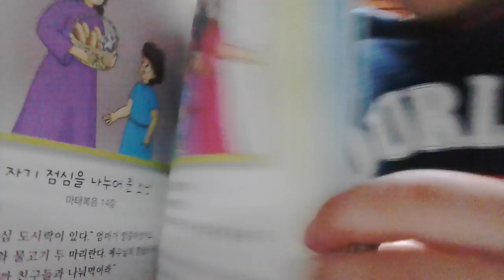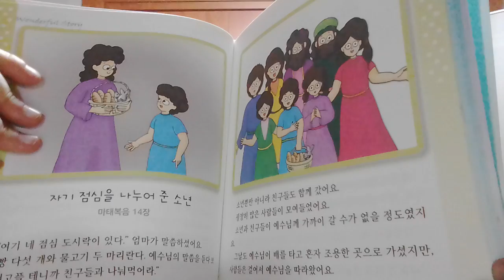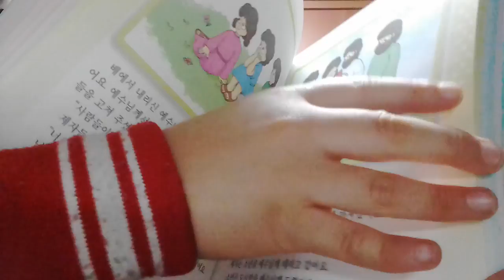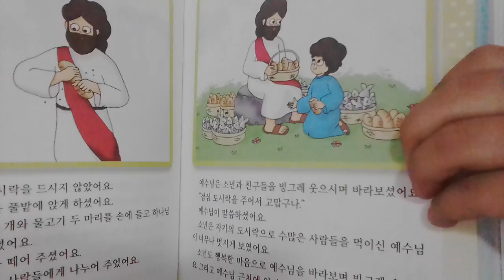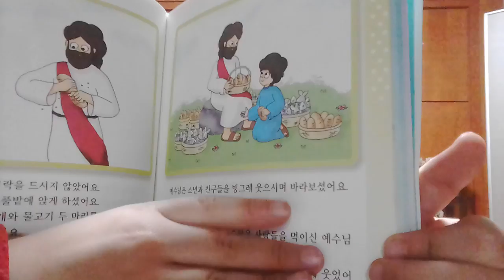‹Kids›Soo：원더풀스토리 읽어주기